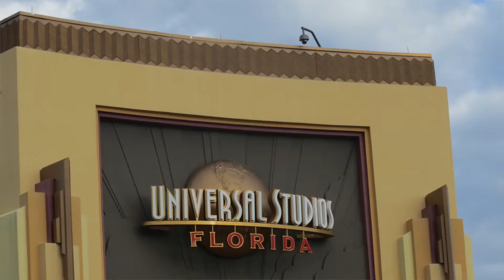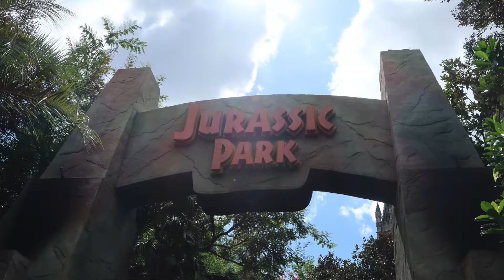SHOULD YOU DO A SPLIT STAY AT WALT DISNEY WORLD | THE PROS & CONS 2022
Have you ever had a tough time figuring our which Disney resort would be your temporary home?  Have you considered a split stay, but it sounds too complicated?  Today on Walt Disney World Adults Only, we will look at all that's involved!

Carol has recently returned from a split stay trip, where she stayed at both Animal Kingdom Lodge and Pop Century during her visit.  It is fair to say that she made quite a few mistakes and did things a little wrong in planning this split stay.  There are lots of reasons why people consider split stays, but there are many things to consider., right Carol?

In this video, Carol will tell you the pros and cons of split stays at Walt Disney World.  And dare we say it, at Universal Resort Orlando too!  As always, she has the very best advice for you.  As well as some questions that you must ask yourself, before making a booking!

Carol is joined by Taylor, Jackie and Leanne, who give you their own experiences and impressions.  This video is literally packed with great advice!

Chapters
0:00 Opening Titles
0:31 Welcome & Overview of Split Stays
0:50 Why Consider A Split Stay?
1:35 Factors To Consider
1:41 Park Tickets For Split Stays
2:28 Order Of Resorts For Split Stays
3:10 Two ADR Days - Advanced Dining Reservations
3:33 Packing, Luggage & Moving Resort
3:50 Refillable Souvenir Cup
4:49 Leanne Is Sold On Split Stays At All - The Cons
6:50 Taylor Has Done a Disney / Universal Split Stay
10:41 Jackie Is Doing Her First Split Stay Right Now - Pop Century & Polynesian
12:55 Carol Made Mistakes - Animal Kingdom Lodge & Pop Century
17:18 Summary, Your Thoughts & Our Outro

We also have a playlist packed with advice for planning a trip.  You can find that one here:

Tell us what you think of this video and of course, ask any questions that you have in the comments below.  We will be very happy to help you!  We will also be continuing this conversation in our Adults Only Facebook Group -

Our next video, will also be with Carol, as she continues her parks vlog series, with husband Fran!

Walt Disney World Adults Only Team

Our Channel
Our WDW channel will be uploading two new videos every week; Monday @ 1500 hours EST & Thursday @ 1500 hours EST.  We have two Vlog Series so far, one with Taylor and Jake and one with Taylor and her Mom, Norma!!!  Carol's first vlog series has also started and continues to run this month!  We have also started a LIVE Stream Show, too which is currently every other Sunday at 1500 hours EST.  Please get involved in our LIVE shows!

Our content features a combination of both informative and opinion based videos, all focussing on Walt Disney World from an adult only perspective and examining the different theme parks, water parks, resorts, attractions, rides, shows, restaurants, drinks, snacks, hotels, shops, and pretty much everything and anything that you will find at Walt Disney World Orlando Florida.  So if you like Disney's Magic Kingdom, Epcot, Hollywood Studios, Animal Kingdom, Blizzard Beach, Typhoon Lagoon and Disney Springs, as well as Walt Disney World Resort Hotels, then we are the channel for you!

This Happy Place
Taylor also has her own channel too, called This Happy Place.  You can find her channel right here:

Lost Bros Trading Co.

Our Favorite WDW Vloggers
Disney In Detail, Adam Hattan, Gary C, The Trackers aka Tim Tracker, Super Enthused, Molly at AllEars, Krispy S'more, Carousel of Connor, Mouse and Mermaid, Villains & Vice, Carousel of Douglas, Walking With The Woods and many many more!